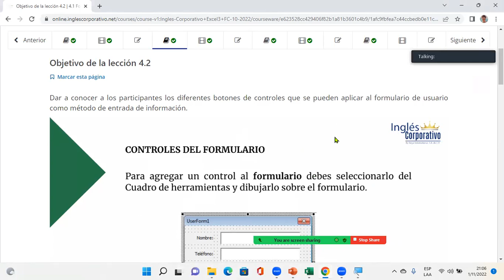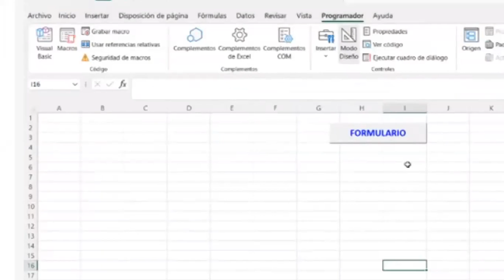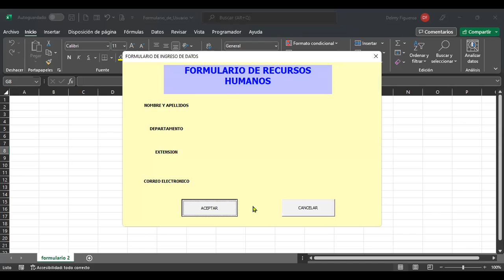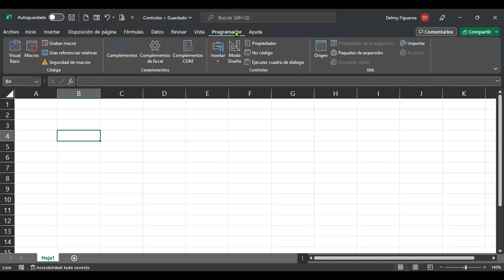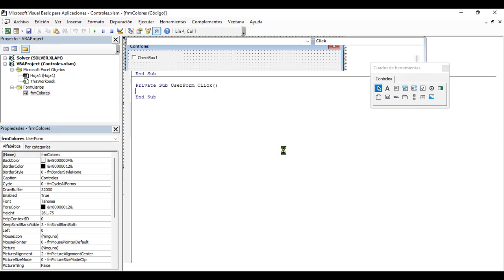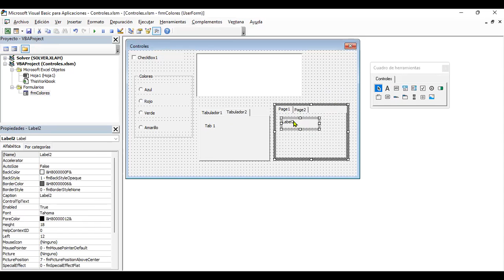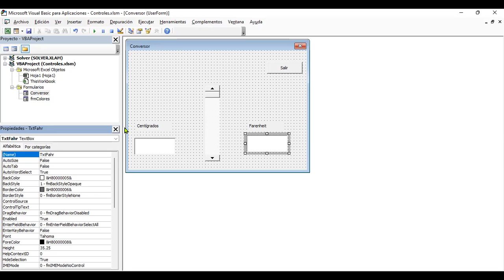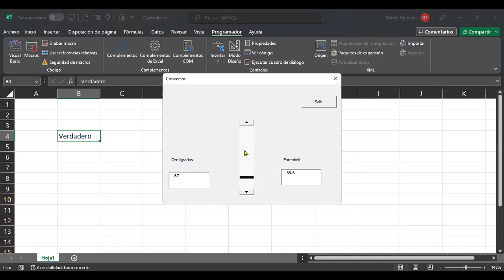Inglés Corporativo-1/11/2022-CONTROLES DE FORMULARIO